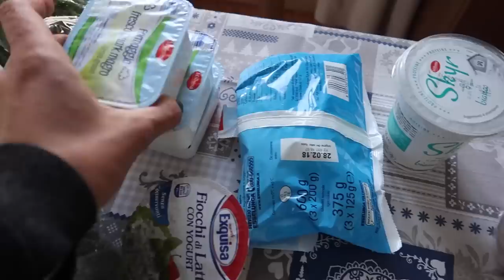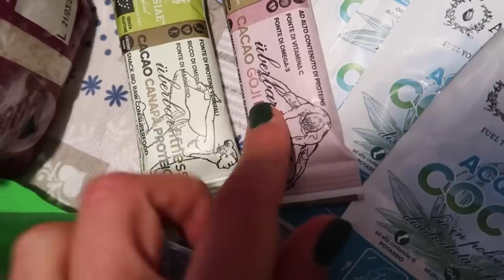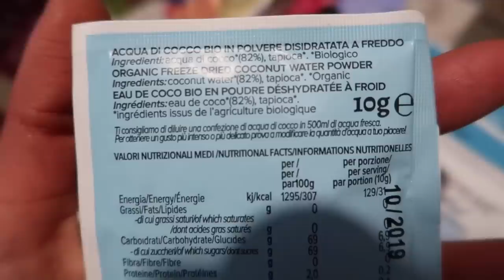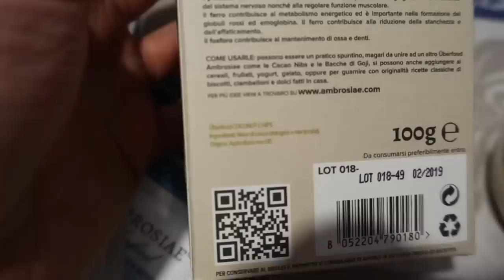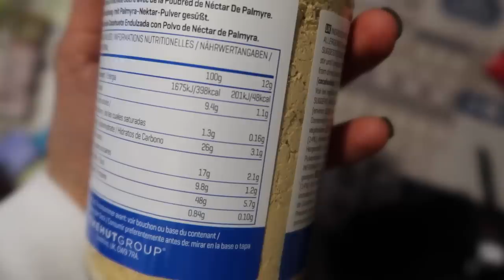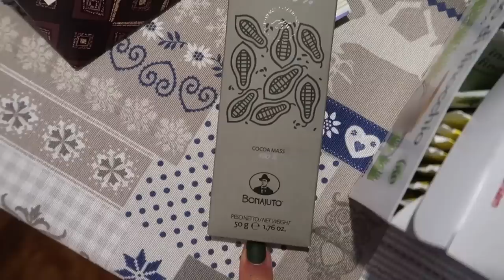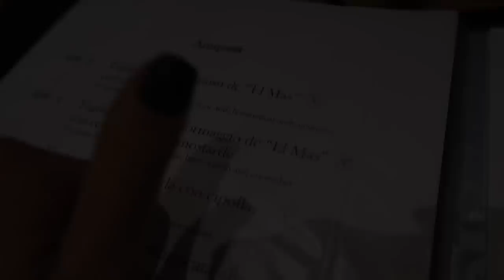Weekend sulla neve: snowboard, cibo, risate (parte 1) || Vlog #64